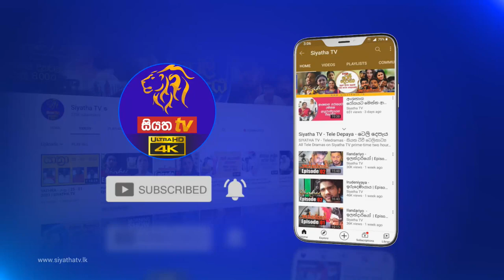සෙනසුරු ග්‍රහයාගෙන් සුභඵල ලබාගන්න ඔබ කලයුතු වත් පිළිවෙත් | Piyum Vila | 13 - 08 - 2021 | SiyathaTV